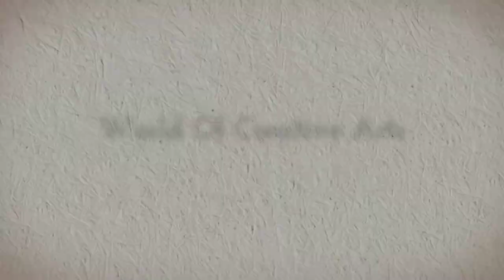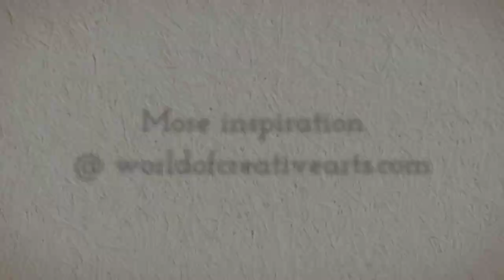Creative Arts: Montserrat Gudiol